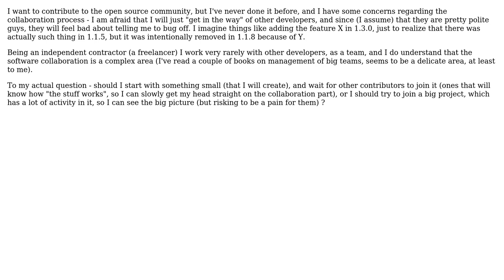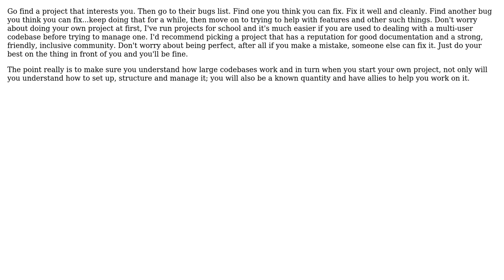Getting my feet wet with open source - creating a small project on my own VS contributing to a...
Software Engineering: Getting my feet wet with open source - creating a small project on my own VS contributing to a big one?

With thanks & praise to God, and with thanks to the many people who have made this project possible! You are responsible for your own actions.